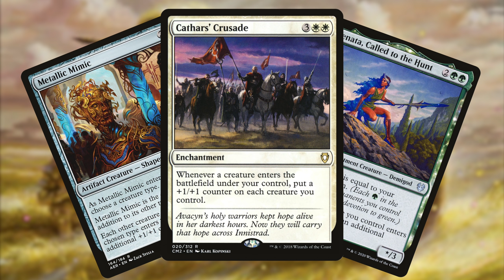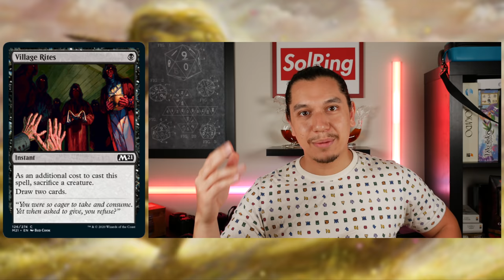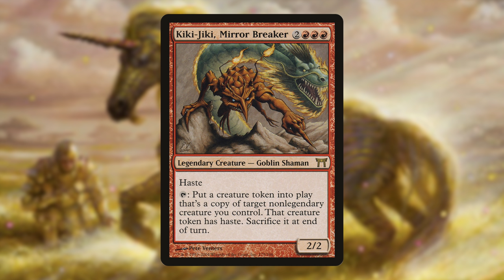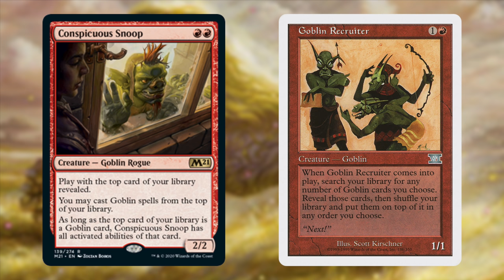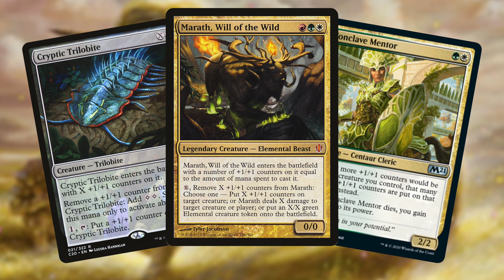Core Set 2021 Previews! Week Two | New Combos & Conspicuous Snoop Play Lines | MTG EDH CEDH Review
Welcome to The 99 where we focus on brewing a better, competitive Commander. Follow along for deck breakdowns, gameplay and more surrounding your favorite Commander decks!